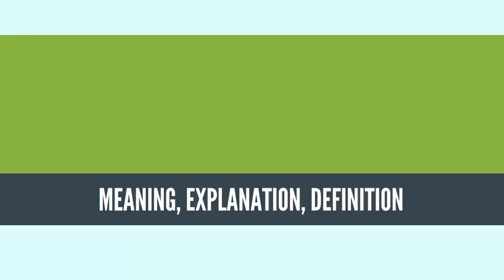What Is AFTERLIFE? AFTERLIFE Definition & Meaning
What is AFTERLIFE, What does AFTERLIFE mean, AFTERLIFE meaning, AFTERLIFE definition, AFTERLIFE explanation

Afterlife (also referred to as life after death) is the concept that an essential part of an individual's identity or the stream of consciousness continues to manifest after the death of the physical body. According to various ideas about the afterlife, the essential aspect of the individual that lives on after death may be some partial element, or the entire soul or spirit, of an individual, which carries with it and may confer personal identity or, on the contrary, may not, as in Indian nirvana. Belief in an afterlife, which may be naturalistic or supernatural, is in contrast to the belief in oblivion after death.

In some views, this continued existence often takes place in a spiritual realm, and in other popular views, the individual may be reborn into this world and begin the life cycle over again, likely with no memory of what they have done in the past. In this latter view, such rebirths and deaths may take place over and over again continuously until the individual gains entry to a spiritual realm or Otherworld. Major views on the afterlife derive from religion, esotericism and metaphysics.

Some belief systems, such as those in the Abrahamic tradition, hold that the dead go to a specific plane of existence after death, as determined by God, or other divine judgment, based on their actions or beliefs during life. In contrast, in systems of reincarnation, such as those in the Indian religions, the nature of the continued existence is determined directly by the actions of the individual in the ended life, rather than through the decision of a different being.
Source: Wikipedia.org